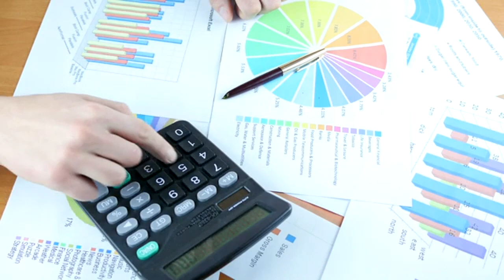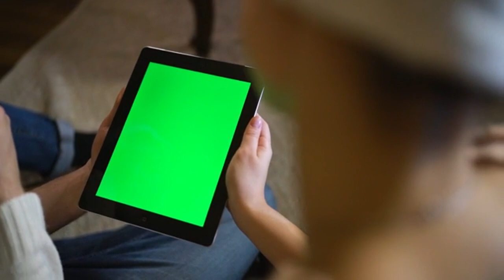LONE WOLF MINDSET - Steve Harvey, TD Jakes, Jim Rohn, Joel Osteen - Best Motivational Speech 2023